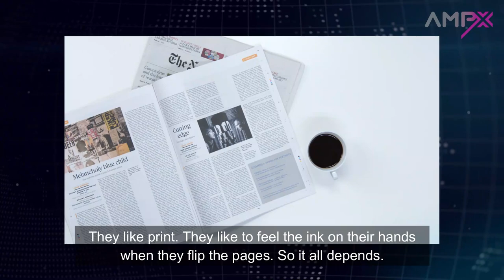Keeping Up With The News | Journalism with Zaihan Mohamed Yusof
Today’s journalists face a different set of challenges compared to their predecessors in the past. Consumers of news today expect instant updates on the latest news, which does not bode well for investigative journalists, where the art of true investigative journalism takes time and in-depth interviews.

Senior Correspondent with The Straits Times, Zaihan Mohamed Yusof, who has had over 20 years of journalism experience, shares his experiences in chasing investigative pieces and how journalism has changed over time.

The AMPx Video Series is a series of videos for professionals, by professionals. It provides access to knowledge sharing by some of the most inspiring experts with first-hand insights into the work that they do. Broaden your perspectives of different industries. Engage in a community of empowered professionals.